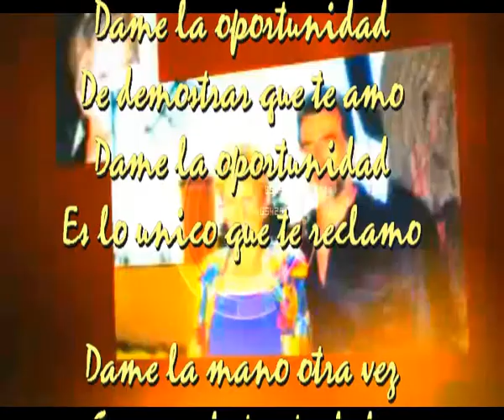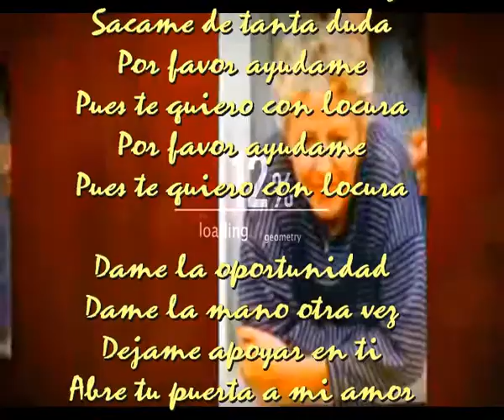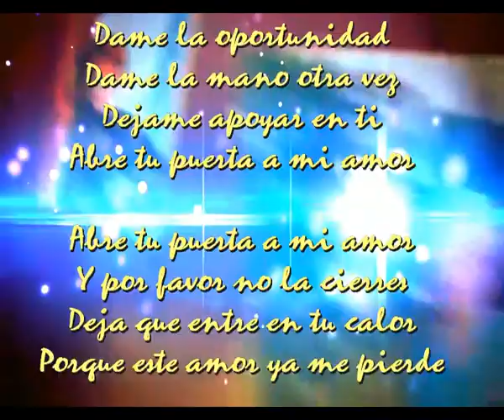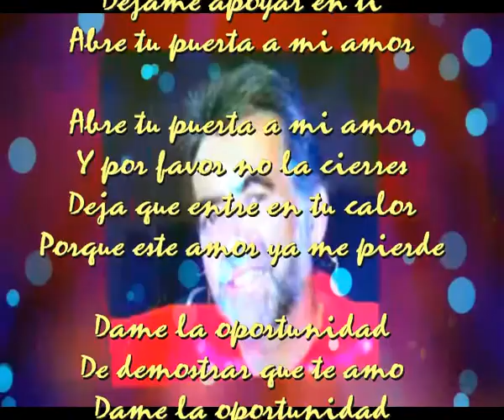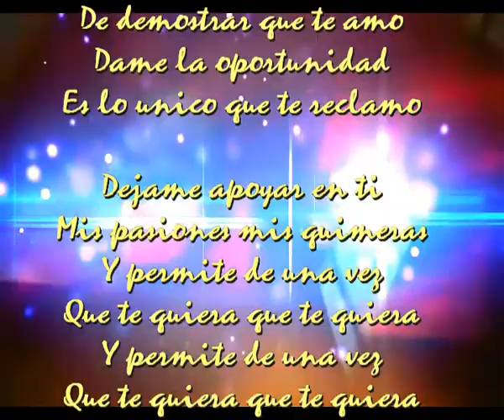Que te quiera,que te quiera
Dame la oportunidad
De demostrar que te amo
Dame la oportunidad
Es lo unico que te reclamo

Dame la mano otra vez
Sacame de tanta duda
Por favor ayudame
Pues te quiero con locura
Por favor ayudame

Dame la oportunidad
Dejame apoyar en ti
Abre tu puerta a mi amor

Y por favor no la cierres
Deja que entre en tu calor
Porque este amor ya me pierde

Mis pasiones mis quimeras
Y permite de una vez